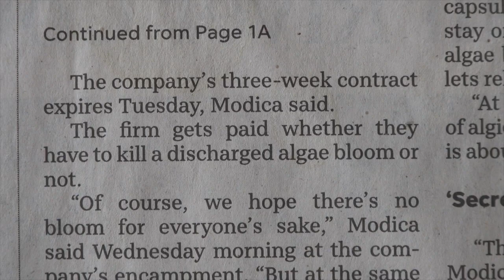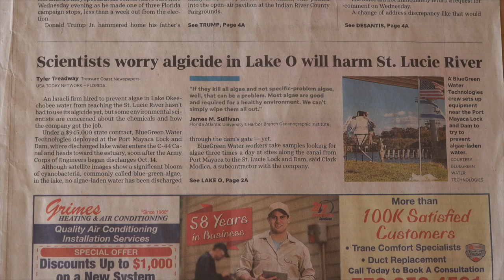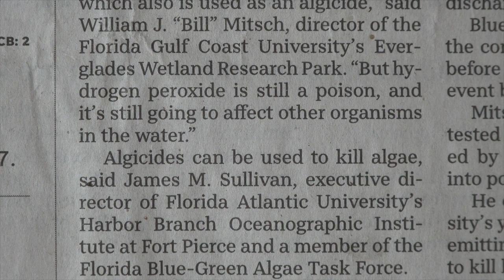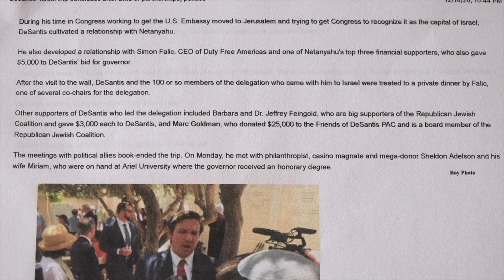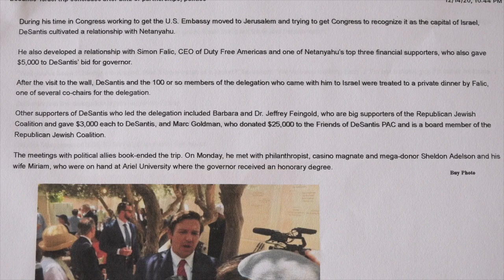Governor DeSantis orders Algaecide sprayed in C44 Canal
Governor DeSantis hires Israeli company to dump algaecides in the C44 Canal at Port Mayaca